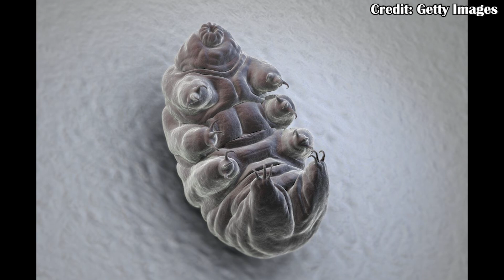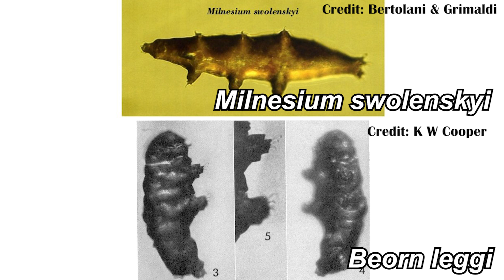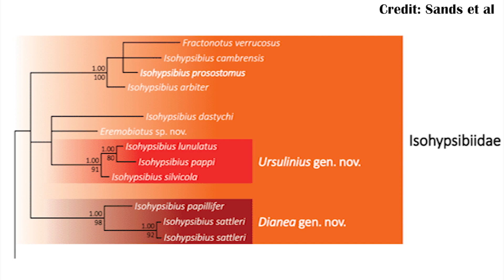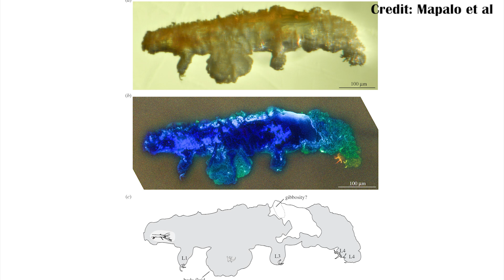Fossilizing the Immortal Tardigrade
Tardigrades are among the most resilient animals in history. From the arctic to furnaces to space, they are incredible survivors, and have been around for nearly 500 million years. But there's only 3 fossils of them. The newest of these was described in October, and it does open up some questions about the diversity of tardigrades, even in the modern day.